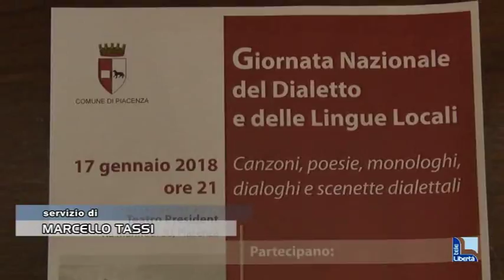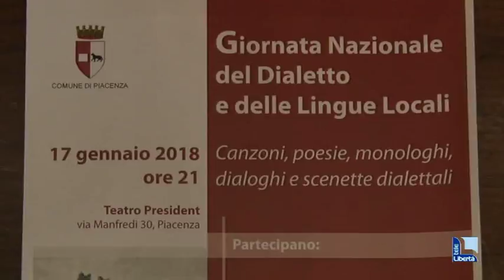Al Teatro President un appuntamento esclusivamente dedicato al dialetto